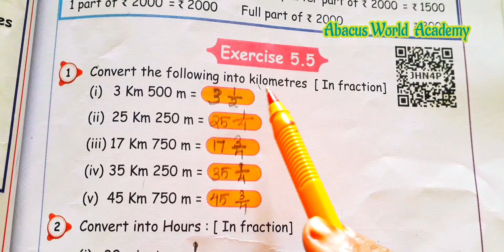5th std Maths(unit 5) Fractions and interconcept,Exercise5.5(pgno45) Term2samacheer#newedition2023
5th standard maths term 2 unit 5 Exercise 5.5 page number 45 Sum 1,2,3/ 5th class maths  Unit 5 fractions and interconcepts Exercise 5.5
page number 45 sum 1,2,3 term 2/, 5th grade maths term 2 unit 5 Exercise 5. 5 page number 45/Exercise 5. 5 sum1,2,3 page number 45/ Unit 5 fractions and interconcepts Term 2/ 5th maths book new Samacheer syllabus

5thmathsunit5fractionsandinteconceptsTerm2newedition2023 term2samacheernewmathsbookunit5fractionsandinteconceptsterm2 5thstandardmathsunit5fractionsandinteconceptsterm2 5thgrademathsunit5fractionsandinteconceptsterm2Exercise SamacheerKalviclass5unit5fractionsandinteconceptsneweditionExercise5.5pgno45sum1to3